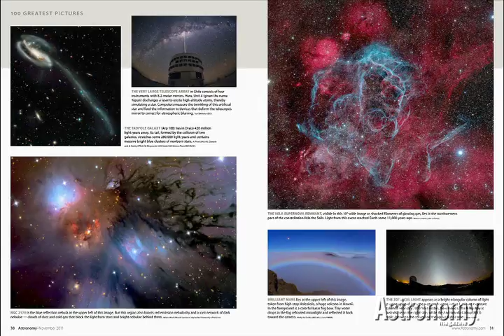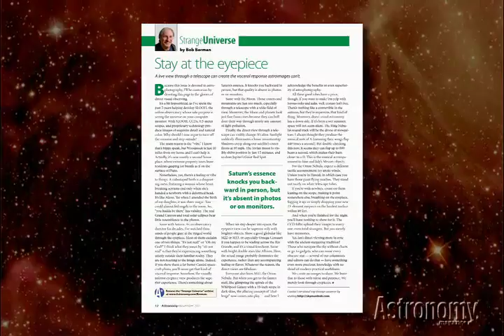Astronomy Magazine THE PHOTO ISSUE "100 Greatest Pictures of the Year"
Here you can find 3 images by Miguel Claro published in this special issue of the world´s best-selling Astronomy magazine, with the "100 Greatest Pictures of the Year."

This month's issue of Astronomy magazine features a special photo issue with the editors' picks of the 100 greatest photos of the year, columnists' takes on astrophotography, a bonus booklet about how to buy your first telescope, and more.